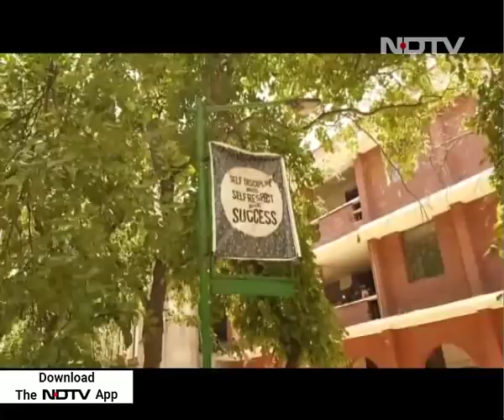Preventing Rape: Who Takes The Lead, System Or People?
How can India stop rapes from happening? Is it even possible? Should the government or system take the lead or should it be we the people? The youth of India are divided over how India can be rape-free.